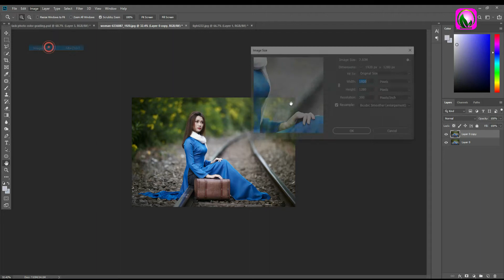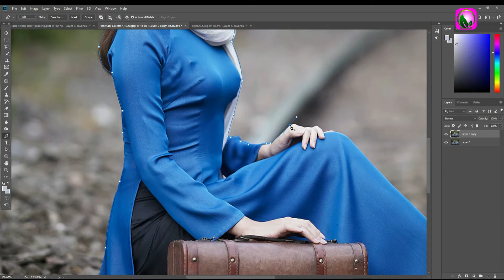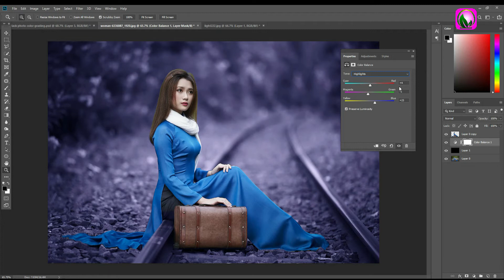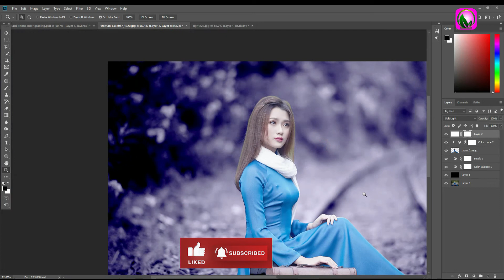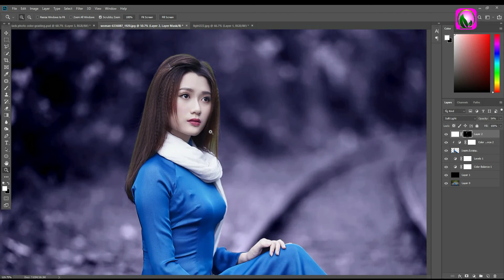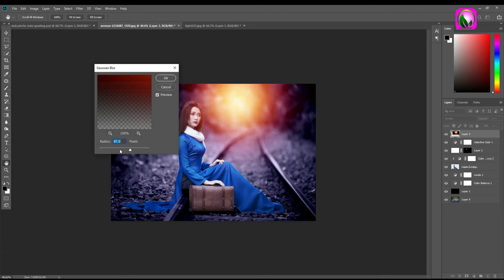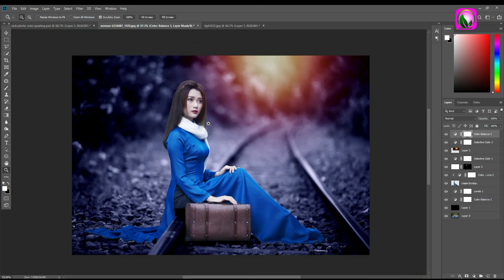Dark Black Tone Photo Color Grading in Photoshop Tutorial | Dark Effect Photo Editing in Photoshop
For More Help 👉 shorturl.at/jkFYZ

Today I will Learn Photoshop me Dark Black Tone Photo Color Grading kaise karen
Cover Topic:-

 ♦ Dark Black Tone Photo Editing Tutorial Downlode Free Photoshop Preset
 ♦ How to Edit Professional Photography Color Grading
 ♦ Black Tone Preset Black Preset Photo Effects
 ♦ How To Create Dark Tone Portrait In Photoshop Photo Editing Photo Manipulation
 ♦ Black And White Photo Editing In Photoshop
 ♦ Black And White Portrait Tone Effect Ps CC Tutorial
 ♦ MOODY BLACK & BROWN tone effect & double photo in photoshop urdu hindi
 ♦ Cinematic Color Grading Photoshop Effect Movie Look Effect
 ♦ photoshop 7.0 me photo kaise edit karte hai
 ♦ Photoshop tutorial in Hindi Create Action Passport Size Photo Step by Step Process
 ♦ How to make passport size photo passport size photo kaise banaye Photoshop Tutorial
 ♦ passport size photo karne ka sahi tarika